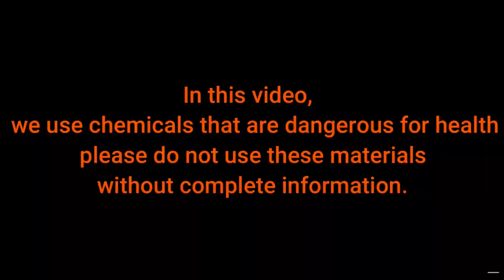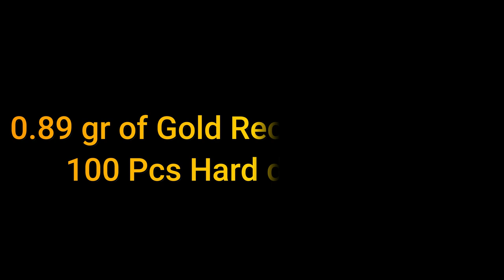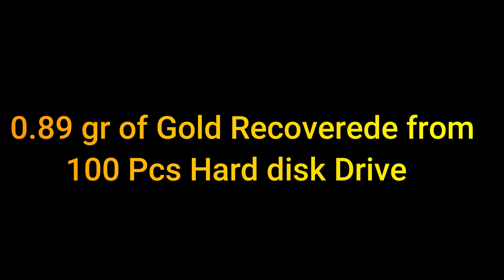Gold Recovery from Hard Drives | Gold from Hard Disk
İn this video show to you:

Gold Recovery from 100 Pcs Hard Disk